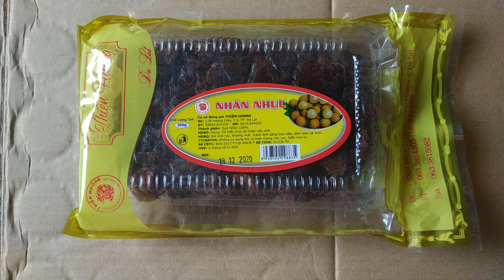Nhãn nhục mua ở đâu-bán nhãn nhục giao toàn quốc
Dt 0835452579